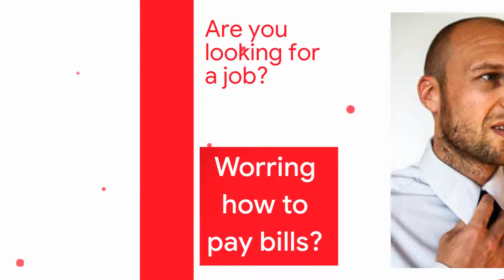TaskForce Staffing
Here at TaskForce Staffing , We want to put to work